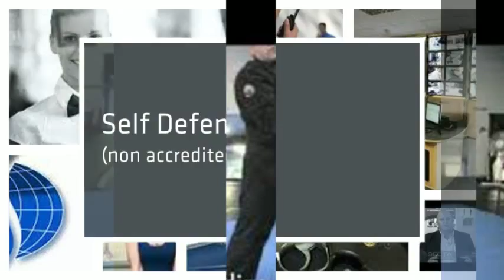Sydney No1 Security Training Academy -- SECTA 1300 660 360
Sydney Security Training Course - 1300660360 Security is a key concern for both individuals and businesses. People are taking this issue seriously for both in their personal and professional matter. Getting certified from recognized security training center is now becoming essential for many people. SECTA can help you get security training from expert and professional trainers.

It is important to know much about the trainers, particularly when you are going to get a security training certificate. Getting a certificate may not enough for many of you, as it is also important to get quality training, as well. Certified security training from SECTA will help you develop an excellent career as a security expert. SECTA should be the first of your choice to get recognized security training certification.

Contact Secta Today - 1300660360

Learn to monitor the alarm system.
To get enrolled in the armed holdup course.
Get enrolled for self-defense course.
Become a professional first aid provider.
Stay on top of other regarding your security issue.
Be a part of our customized Security training session.
Enjoy the flexible training schedule.
Enhance your security skill even for the hospitality industry.
Build your career as a professional security expert.
Secure your career through security training programs at SECTA.
Keep yourself updated about the latest security issue/s.